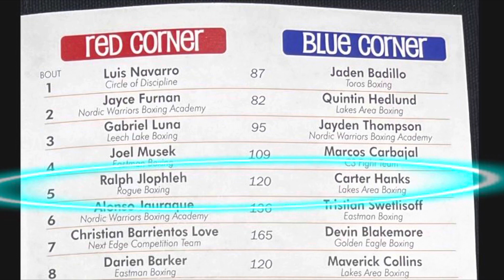Ralph Jlopleh vs Carter Hanks at ‘Hard Knocks’ Golden Gloves show in Detroit Lakes, MN 💥🥊